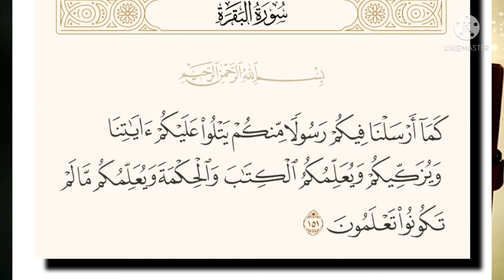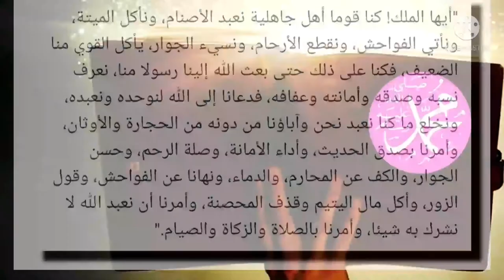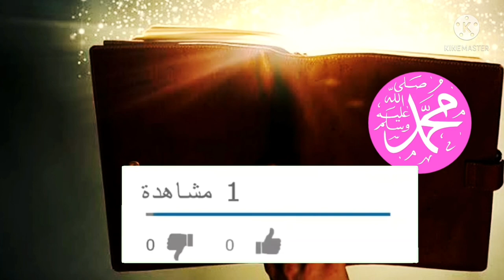تأملات في آيات سورة البقرة ١٥١: كما أرسلنا فيكم رسولا منكم يتلو عليكم آياتنا ويزكيكم ...